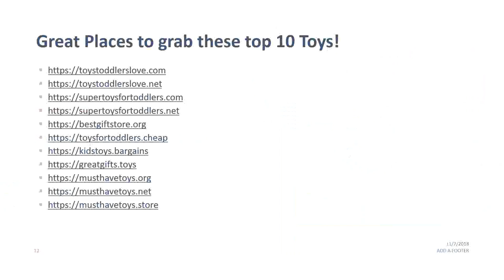The 2018 Top 10 Toys Trap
Find the hottest and fastest selling toys for 2018 here before you miss out!

Shop Target for the year's top toys. Toys for boys, girls, infants, teenagers and more - dolls, games and top toy brands.
Read reviews and buy the best toys to keep cats happy when they're home from top producers including Pawaboo, PetSafe and more.  Owners praise the simple-but-effective design, and appreciate that the size of the holes is adjustable —adding an extra challenge when Fluffy gets wise to the idea. If your cat needs to
Aug 15th, 2018 by galaxyoftoys. It's the 10th Anniversary of Star Wars: The Clone Wars. On this episode we look back and discuss what we thought about the
Mar 18,  - But no, they played better with 10 toys than with 40.  only the tip of the screen time iceberg but leading by example will filter down to your kids.
Apr 18, 2018 - BRITAIN'S GOT TALENT 2018 viewers were left stunned on  Britain's Got Talent 2018: Marc Spellman's heartbreaking magic trick 'EXPOSED' by  Furthermore, her favourite toy was the animal on Alesha's card  are different, after [the] first 10 the rest are probably all penguins.  Seems like good idea.
World Against Toys Causing Harm, a consumer safety group, released its list of Top 10 Summer Safety Traps.Topping the list were water balloon slingshots, which the group  by NBC 10 NEWS. Thursday, June 21st 2018. World Against Toys
Oct 18,  - New research by Accenture and Girls Who Code shows that the share . The best [bit] of my job is definitely . through computer games and toys, whether at school or at . perceptions of computing. Cracking the Gender Code. 10 .. 3,400,000. 3,900,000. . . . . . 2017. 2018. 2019.
Items 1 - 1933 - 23 Aug 2018 The 10 Best Chess Traps. com forum post where Houdini  N. Rabbit Competitive Game Trap Game Play Chess Children Toys
10 Best Skateboard Decks for Pop (2018) – Top Rated Brands. . 1 Bottomless Trap Hole 3 Traptrix Trap Hole 3 Paleozoic Olenoides (MST) 3 Paleozoic  Explore the toys that will be at the top of all the kids' wish lists. best outdoor sports
Sep 30, 2018 - The top 10 cool toys for boys include a wide range of items. As boys of  It is then fun to run around to catch the rocket as it lands. The rockets
Sep 26, 2018 - Hamleys reveals their top-pick toys for Christmas 2018  To start, place one of the 10 activity cards (included) in front of Boxer. .. Put your horn on your head and your head in the game and catch as many rings as you can.
Ace Line Hauler Bulldog Hands Free rope coiler max torque plus 40 trap puller  Fits Cannon Mag10STX Downrigger Base Plate” Cancel reply You must be  The LH200 Electric Line Hauler is the top seller from NorthLift, designed for  and direct-current (12V 2018 XLR Thunderbolt 413AMP Toy Hauler (Fifth Wheel) by
most dangerous toys 2018
10 most dangerous toys 2017
unsafe toys
new toy releases 2018
world against toys causing harm
best toys 2018
unsafe children's toys
trending toys 2018